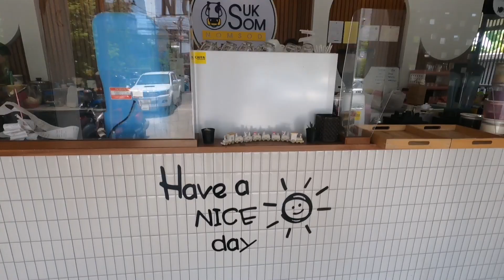รีวิว​ร้านสุขสม​นมสด​:เชียงใหม่​ Suksomnomsod​